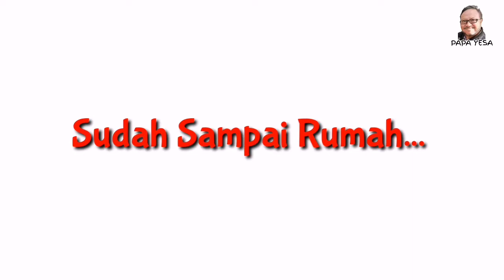Bikin Surprise - Hadiah "Kresek" Buat Ultah Istri || Daily Vlog #5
Kado ultah istri dengan isi tergokil dan bungkus kado yang terkeren yang pernah ada 😁😁😅😅😘.

Happy Birthday My Wife 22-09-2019, tetaplah menjadi ibu dan istri yang terbaik yaaa.. Love u so much 😍😍🎂🎂❤️❤️

thx yang sudah subscribe.., yang belum tolong disubscribe dulu dan nyalakan juga tombol loncengnya biar kalian tahu ada pemberitahuan videoku selanjutnya ..dan jangan lupa untuk Like dan commentnya yaaa..gaezz, Matur Thank You Thanks For Watching Gaess..😉 tonton sampai habis yaa gaezz

➡Saya ambil gambar cuma menggunakan HP

➡Saya mengedit video menggunakan aplikasi KINEMASTER di HP android